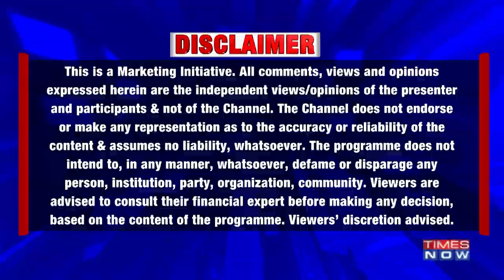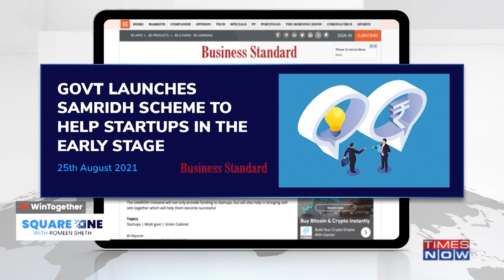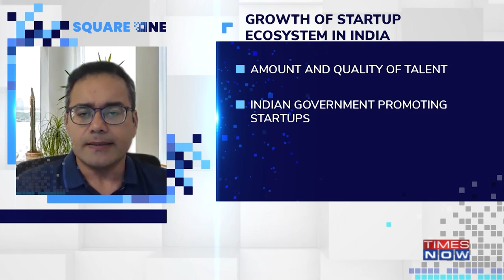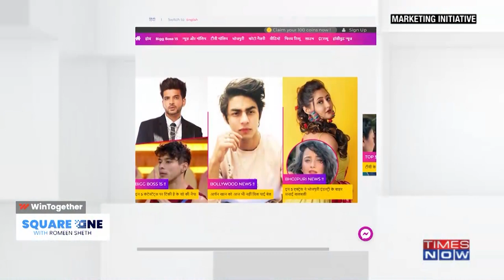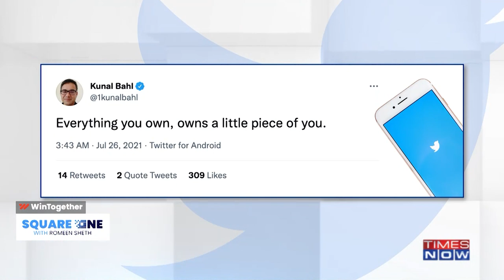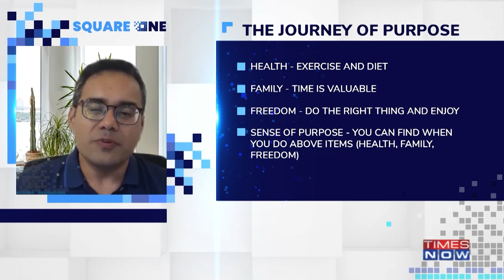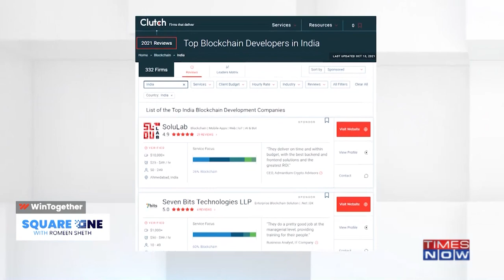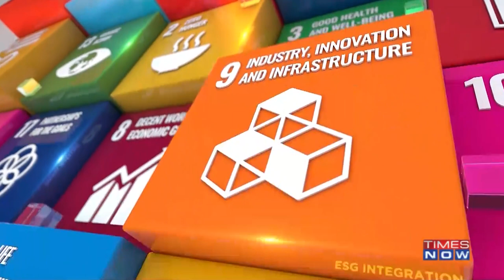Kunal Bahl, Co-Founder & CEO of Snapdeal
Welcome to Square One powered by FINTECH.TV

The Indian startup ecosystem has been on an absolute tear over the last decade. With the increased success of founders, ever more capital flowing into the ecosystem, and structural and cultural changes taking place across the entire country, India has never been a riper for a promising technology future.

Today we chatted with one of India’s most accomplished founders - Kunal Bahl. Kunal co-founded Snapdeal 13 years ago and continues to lead the company as CEO today. He also has started Titan Capital with his co-founder Rohit Bansal - Kunal, Rohit, and the team has invested in over 200 startups in India over the past few years.

We picked his brain on building, scaling, and investing in many of India’s most promising startups.